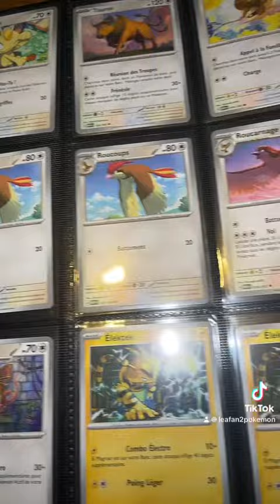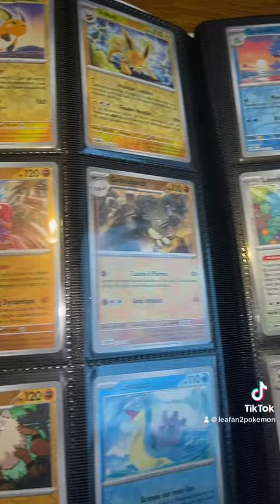Pioche 16 boosters série 151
Tout les boosters ont été ouvert en live